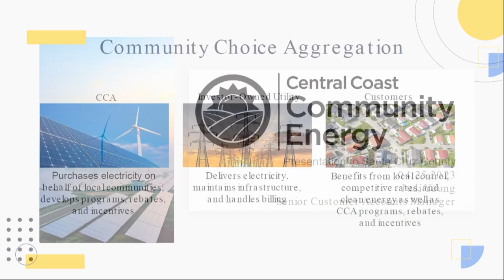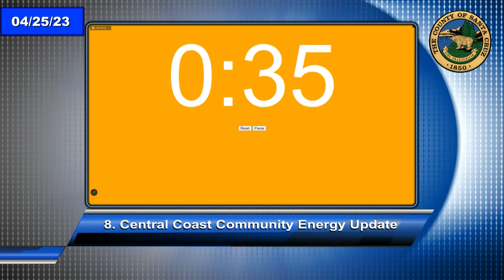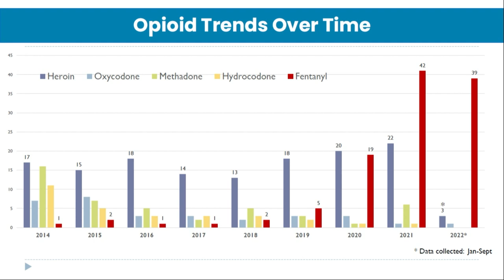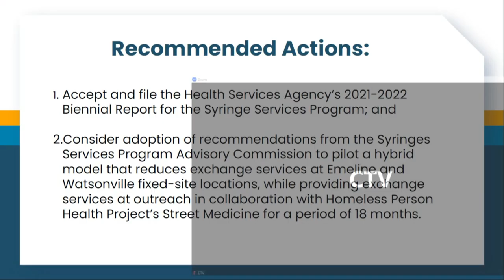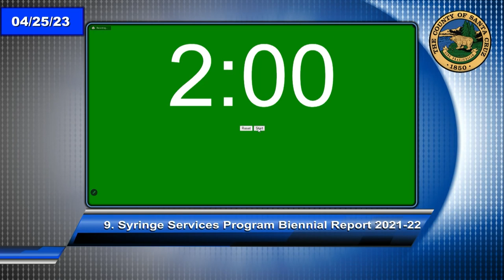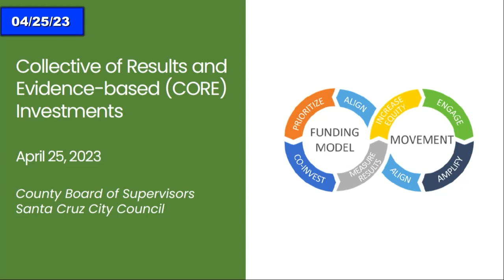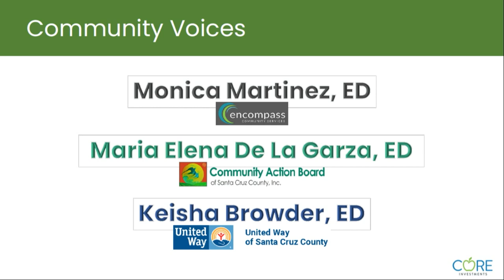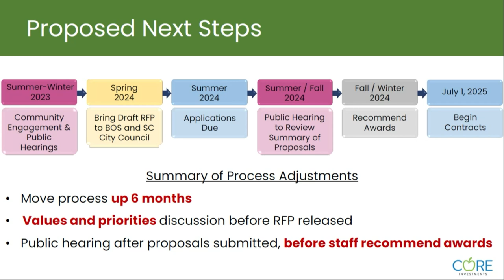Santa Cruz Board of Supervisors 4/25/23